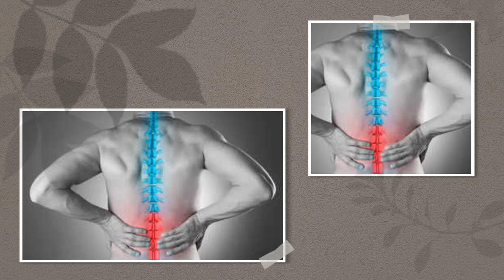chhuhara khane ke fayde// छुहारा खाने के फायदे //Benefits of eating dates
chhuhara khane ke fayde// छुहारा खाने के फायदे

chhuhara gana
jale 2 sapna choudhary dance
sohare
 chuara recipe
kismis khane ke fayde
konsa khajur khana chahiye
sukha khajur khane ke fayde
chhuhara ka ped
suhare
chhuhara kaise banta hai
kacche khajur khane ke fayde
kaju khane ke fayde
chhuhara khane ke fayde
chhuhara khane ke fayde aur nuksa
chhuhara khane ke fayde bataen
chhuhara khane ke fayde aur nuksan
chhuhara khane ke fayde baba ramdev
chhuhara khane ke fayde sanyasi ayurveda
chhuhara khane ke fayde v nuksan
chhuhara khane ke fayde chuara
chhuhara khane ke fayde dudh mein
छुहारा खाने के फायदे
छुहारा खाने के फायदे और नुकसान
छुहारा खाने के क्या फायदे हैं
छुहारा खाने के फायदे बताइए
छुहारा खाने के क्या क्या फायदे होते हैं
छुहारा खाने के फायदे वीडियो
chhuhara khane ke fayde aur nuks
chhuhara khane ke nuksan
chhuhara khane ka tarika